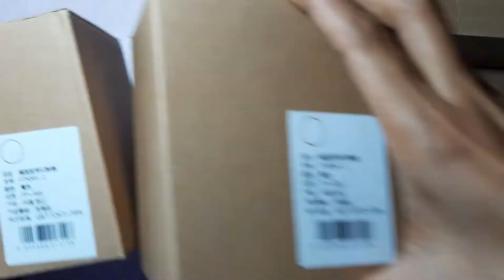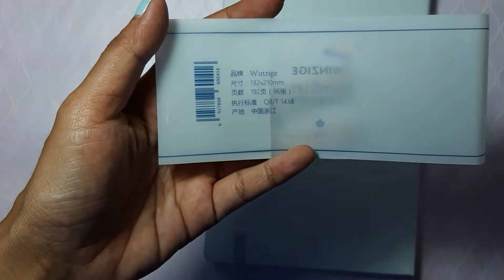ASMR Stationery Haul (Part 4, The End) // Beli Alat Tulis Baru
Hello Awesomeness!
Ini video ASMR terakhir yang isinya barang2 yang aku beli selama bulan Juli ini. Kurang kerjaan tapi ya gitulah.. hihihi...